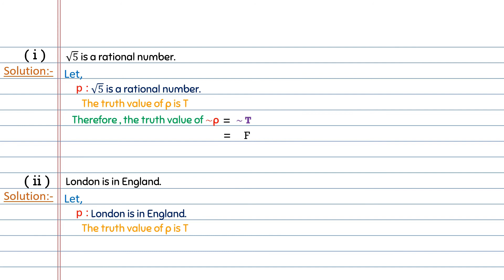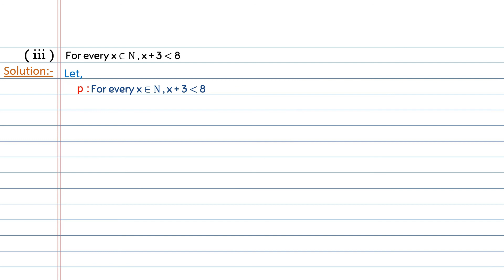Negation of statement | Truth values of negation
In this video we learn about how to write negation of statement and there truth values.